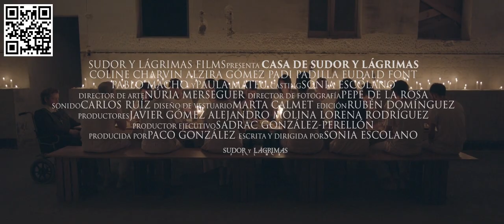House of Sweat and Tears (Casa de sudor y lágrimas) international theatrical trailer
Description of Sonia Escolano's House of Sweat and Tears (Casa de sudor y lágrimas) from the international sales agent for the movie, Rock Salt Releasing: "House of Sweat and Tears is a tension-filled atmospheric horror film by female director Sonia Escolano. It follows 'She', the leader of a violent cult, and the loosening of her grip on its members. This begins when a mysterious man plagues the dreams of one of its devoted female members, leading to her suicide. Will 'She' maintain control of the cult? Or will this outsider corrupt them all?"